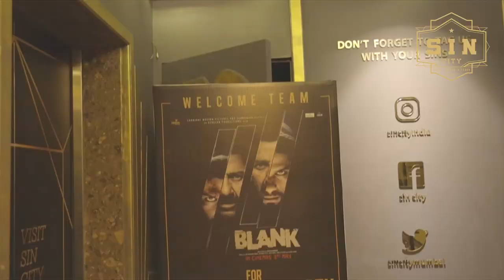Sin City - Film Blank Wrap Up Party - Sunny Deol & Karan Kapadia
Team of the Film BLANK SinCity.
For Celebrations Wrap Up Party on 12th April 2019.
Guest : Sunny Deol, Karan Kapadia & Entire cast and crew.

SIN CITY - Stage Lounge & Kitchen.
18000 SF Area -  Huge place for Entertainment.
5th Floor, Crystal Plaza, Above Star Bazaar, Andheri W, Mumabi - 400053.
For Reservations : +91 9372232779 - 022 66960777

SIN CITY exploded with music, high sprits & Bollywood celebrities of their film.

Mumbai's newest Stage, Lounge & Kitchen, SIN CITY had Bollywood stars & the entire social circle of the suburbs.

The Concept of SIN CITY is to make their guests commit the sin of food. drinks & entertainment. The establishment will provide Mumbai's famous, a lounge bar and club with the liveliest, biggest and best party spot in town.

Live dance and music, outstanding dinning ambiance, great quality of food and excellent services will ensure a large, loyal following of customers at SIN CITY.